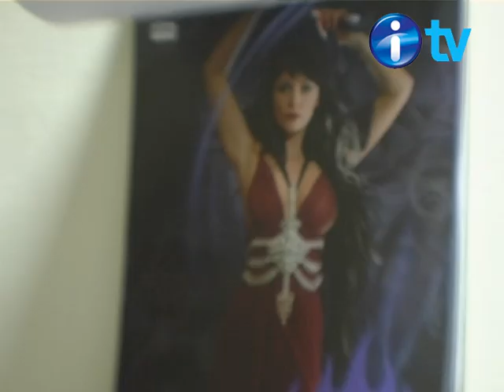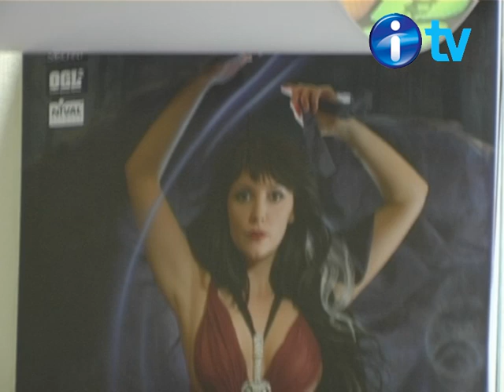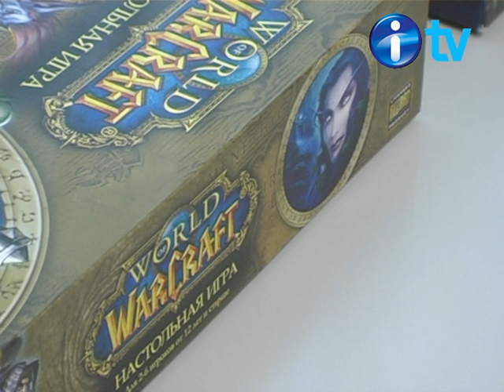Nival Network Minsk - интервью с Андреем Яранцевым.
Пол года назад в Минске появился офис Nival Network - представительства одной из крупнейших игровых компаний на территории бывшего СССР. Главный офис находится в Москве. Компания ведет свою историю с 1996 года. Глава - Сергей Орловский. Сделала такие игры как Пятые Герои, Блицкриг, Аллоды. ITV.by побывали в гостях и задали вопросы Андрею Яранцеву касательно текущего положения вещей и планов на будущее.